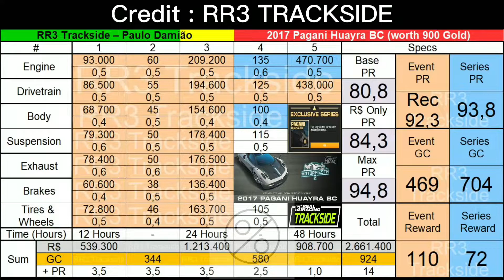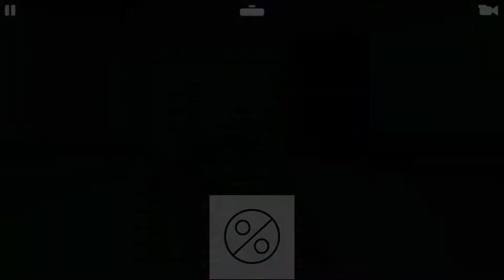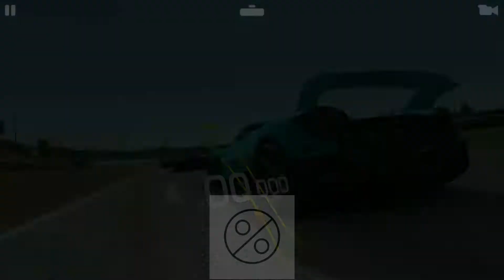RR3 Pagani Huayra BC Motorfiesta 2 Stage 3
RR3 Pagani Huayra BC Motorfiesta 2

Recommended PR 92.3
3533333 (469 Gold and R$ 2,190,700)

With the "all 3's
PR 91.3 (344 Gold and R$ 2,752,700)

Other choice
PR 86.4: 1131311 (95 Gold and R$ 870.400)

“Motorfiesta 2”
9 days/Stages Special Event for the "2017 Pagani Huayra BC"
Recommended PR 92.3: 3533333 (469 Gold and R$ 2,190,700)
With the "all 3's" configuration you will get PR 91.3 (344 Gold and R$ 2,752,700)
Jan Real (aka "RR3 Speed-Junkie") finished with PR 86.4: 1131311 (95 Gold and R$ 870,400)
I suggest that you watch Jan Real (aka "RR3 Speed-Junkie") YouTube playlist for the Special Event:
The car:
"2017 Pagani Huayra BC"
Performance Rating: 80.8 to 94.8
Service Wait Time: 3 hours
Cost: 900 Gold
The 3 Series the car is in:
“Essential Pagani”
Cars: "2005 Pagani Zonda F", "2011 Pagani Huayra", "2009 Pagani Zonda R" and the "2017 Pagani Huayra BC"
Location: Legend
Unlocks from: 31 Trophies in “Racing Spirit” series OR owning any of the cars featured in this series.
Maximum Required PR: 93.8
PR 93,8: 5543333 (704 Gold and R$ 2,661,400)
Cars: "Koenigsegg Regera", "Pagani Huayra BC" and the "Lotus Evija"
Location: Road Collection / Legend Group
Unlocks from: 33 Trophies in "McLaren Generations" OR owning any of the cars featured in this Series.
Maximum Required PR: 98.6 [only achievable with the "Lotus Evija"]
PR 98.8: 535554, 1,085 Gold and R$ 3,630,200.
"2017 Pagani Huayra BC" Exclusive Series
Unlocks by Fully Upgrading the car.
PR 94.8: 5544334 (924 Gold and R$ 2,661,400)